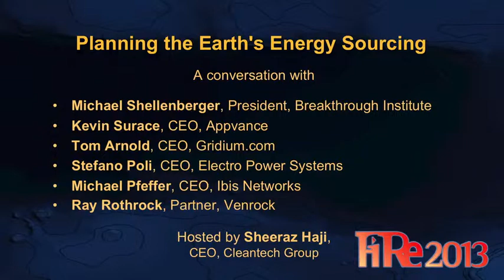FiRe 2013: Planning the Earth's Energy Sourcing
"Planning the Earth's Energy Sourcing": A conversation with Michael Shellenberger, President, Breakthrough Institute; Kevin Surace, CEO, Appvance; Tom Arnold, CEO, Gridium.com; Stefano Poli, CEO, Electro Power Systems; and Michael Pfeffer, CEO, Ibis Networks; Hosted by Ed Butler, Senior Broadcast Journalist, BBC